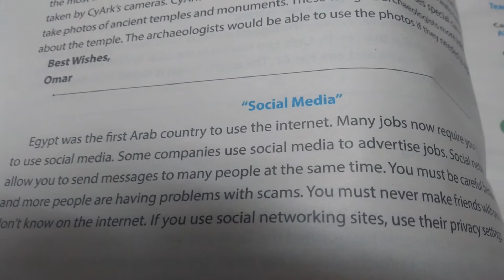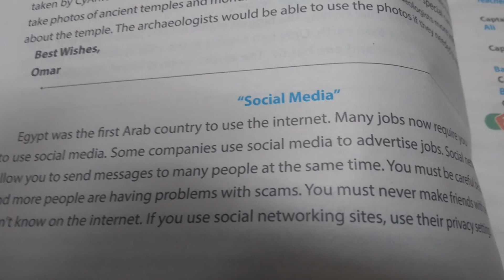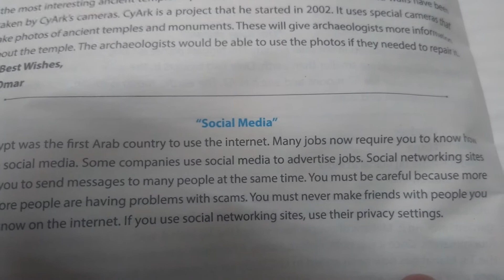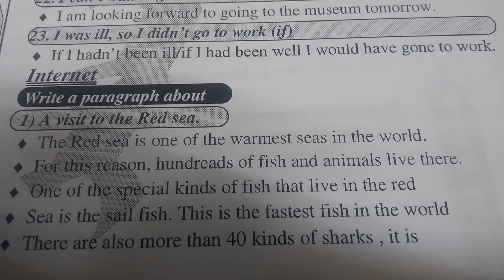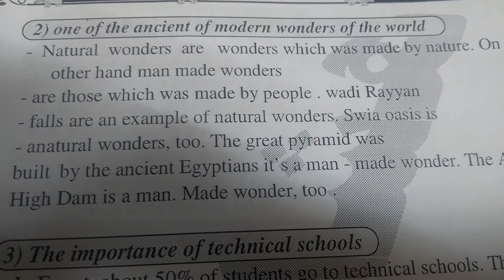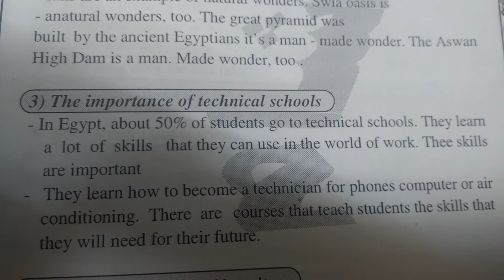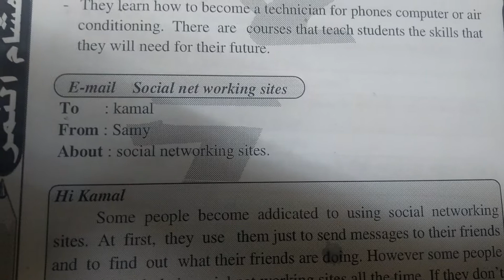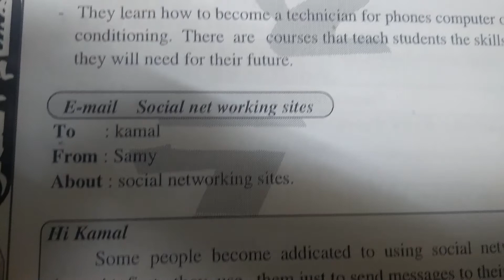كيفية حل البراجراف والايمال فى الامتحان والحصول على الدرجة كاملة لجميع الطلاب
ان شاء اللة يعجبكم وان تتم المشاركة